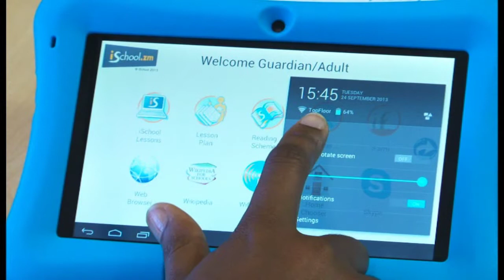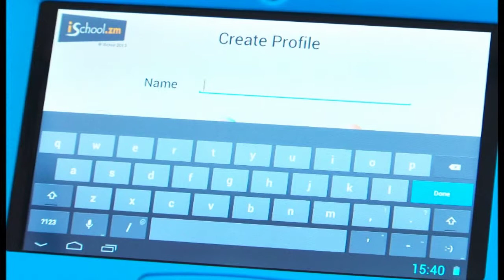Zambia iSchool Learning Aid - By Jim Maxwell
Using the latest Tablet technology for schools in Zambia - Video by Jim Maxwell